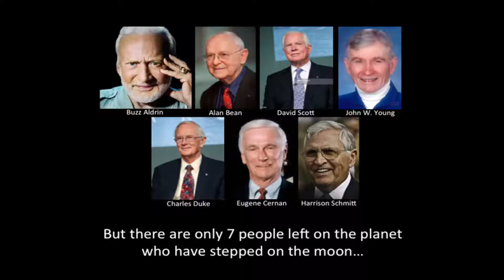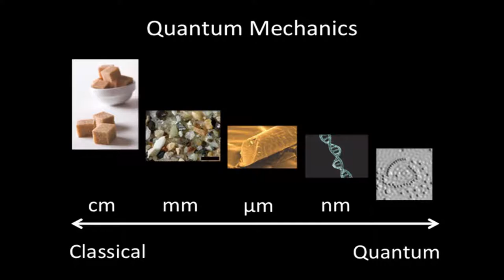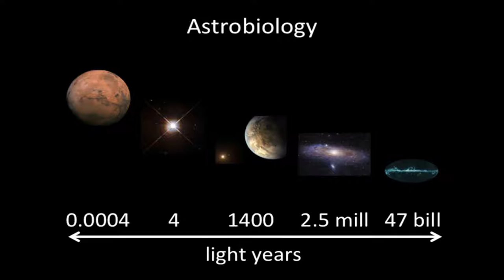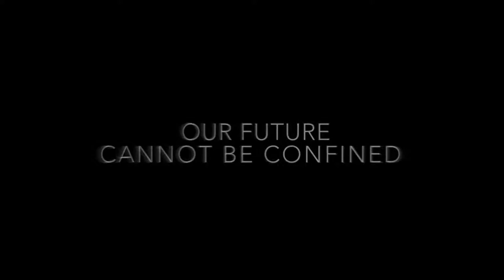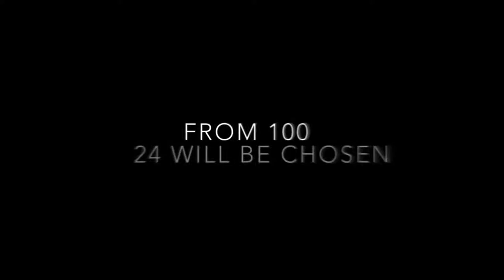Heavy Chef Events: Dr Adriana Marais Discusses The Mars One Mission - Part 1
The Mars One Mission aims to send its first group of humans to Mars in 2026, with the goal of creating the first settlement on a planet other than Earth. And as top 100 Mars One candidate, Dr Adriana Marais explained, it’s not just human beings who will be going to Mars – it’s an entire ecosystem.

We’re entering a new era of innovation and space travel and for Adriana, that’s worth giving up the rest of her life on earth. Her presentation at Heavy Chef on 14 July in Joburg will tell her story and reveal some eye-opening facts about the future of mankind.

or catch up with us on Twitter, Facebook, Google+ & Linkedin.

Heavy Chef, A platform for ‘doers’